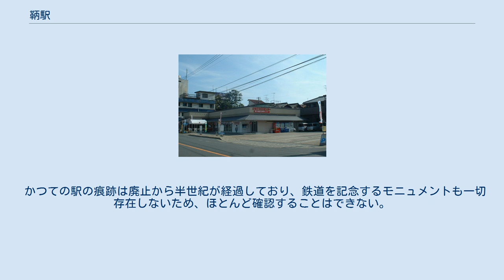鞆駅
旧鞆駅の現状（下の石が改札口あと） 鞆鉄バスセンター（2006年8月） 鞆駅（ともえき）は、かつて広島県沼隈郡鞆町後地（現在の福山市鞆町後地）にあった鞆鉄道鞆鉄道線の終着駅（廃駅）である。
鞆町の市街地の北側の入り口に位置していた。
 鞆鉄道線は晩期には自社バス路線によって経営が圧迫され、朝夕のみの運行になっていたが、これはバスの鞆側ターミナルが市街地の中心地に位置しており、当駅よりも利便性に優れていたことも鉄道路線廃止の原因のひとつである。
ほかにも当初営業の目的であった鞆の港で荷揚げされる鉄道貨物輸送が、港の地盤沈下によって振るわなかったことも指摘されている。
 なお、バスターミナルは2005年（平成17年）春に建物が更新され、敷地内に関連企業の株式会社グローバルが運営する土産物店「ともてつバスセンター」が新規に作られたが、鞆鉄道としての営業拠点は失われた。
しかし、館内に鞆鉄道営業当時の写真や備品類が展示されている。
 駅跡地は、鉄工工場の敷地とバスの回転場などの広場となっている。
また旧鉄道路盤も県道22号線の拡幅工事によって痕跡は消滅している。
 かつての駅の痕跡は廃止から半世紀が経過しており、鉄道を記念するモニュメントも一切存在しないため、ほとんど確認することはできない。
バス停の名称は「鞆車庫前」であり、敷地内の片隅に標識がある。
その標識と屋根の下に、わずかに駅舎の改札口の基礎の残存が確認できる程度である。